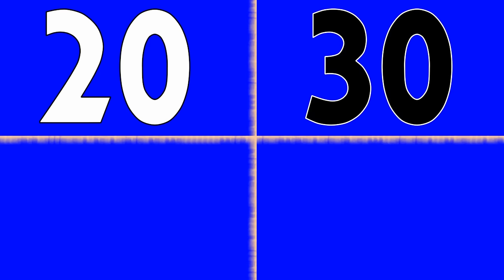Les chiffres et les nombres de 20 à 50 - alain le lait (French numbers)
Les chiffres et les nombres de 20 à 50